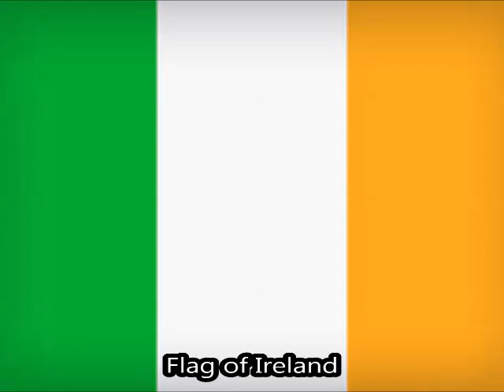Cork Ireland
Cork  is the second largest city in Ireland, located in the south-west of Ireland, in the province of Munster. Following an extension to the city's boundary in 2019, its population is c. 210,000.

The city centre is an island positioned between two channels of the River Lee which meet downstream at the eastern end of the city centre, where the quays and docks along the river lead outwards towards Lough Mahon and Cork Harbour, one of the largest natural harbours in the world.

Originally a monastic settlement, Cork was expanded by Viking invaders around 915. Its charter was granted by Prince John in 1185. Cork city was once fully walled, and the remnants of the old medieval town centre can be found around South and North Main streets. The third largest city by population on the island of Ireland, the city's cognomen of "the rebel city" originates in its support for the Yorkist cause in the Wars of the Roses. Corkonians sometimes refer to the city as "the real capital", a reference to its opposition to the Anglo-Irish Treaty in the Irish Civil War